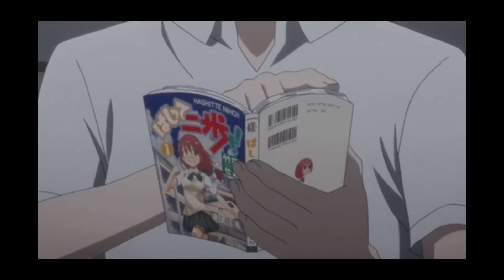Unlock Your Potential: Real-Life Transformation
Welcome to ElevateVibes, where we dive deep into the intersection of anime and reality. In this video, we explore the fascinating genre of Isekai anime, where protagonists find themselves in parallel worlds, often transforming from losers to heroes. But what if there's a deeper message hidden within these fantastical tales?

🚀 Unlock Your Potential: Discover the profound connection between Isekai anime and real-life transformation. Are these stories just a form of escapism, or do they hold a key to unlocking your hidden potential?

🌍 The Power of Environment: Drawing from personal experience, I share a story of how my behavior changed when I found myself alone in a foreign country. The environment we're in shapes who we are and what we can achieve. Learn how to harness this power for your own personal growth.

🔄 It's Not Monday, It's Your Environment: Challenge the notion of waiting for the perfect moment to change your life. Understand that real transformation comes from changing your environment, not just the day of the week.

💡 Discover Your Environment: Explore how the world around you influences your actions, decisions, and aspirations. Realize that your surroundings play a crucial role in bringing out the best version of yourself.

🌈 Become the Protagonist of Your Story: Just like in Isekai anime, you have the power to craft your narrative. Embrace the idea that changing your environment can lead to a metamorphosis, allowing you to break free from perceived limitations.